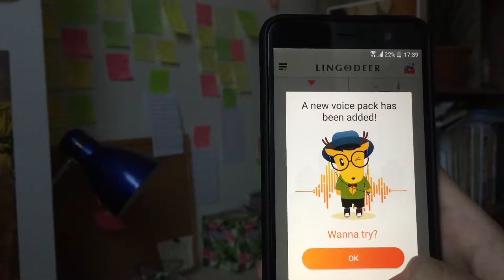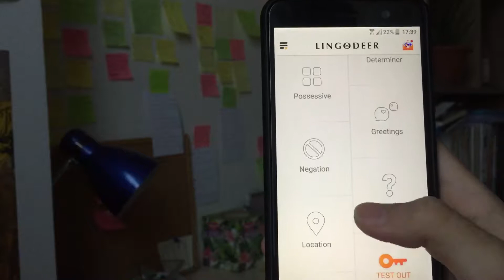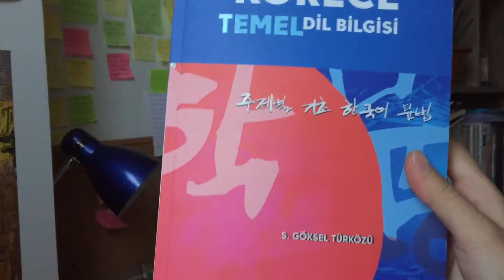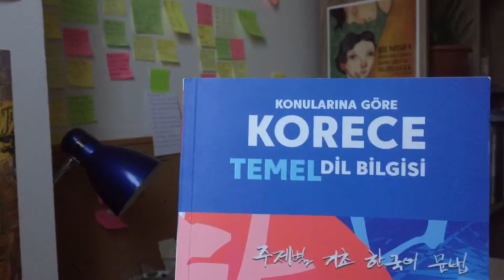Koreceyi nasıl öğrendim?| Tavsiyeler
Bozuk cümlelerim, çok konuşmam ve gecikme için özür dilerim; hiçbir şeyi yetiştiremiyorum şu sıralar. Aslında daha önce atacaktım ama nedense sorun çıktı hep, yüklenirken hata oluştu dedi yükleyemedim. Umarım bir dağdakine olmaz. Umarım faydam dokunur size 🌷 Sağlıcakla kalın 💫
Intagram hesabım: sudesvlogs